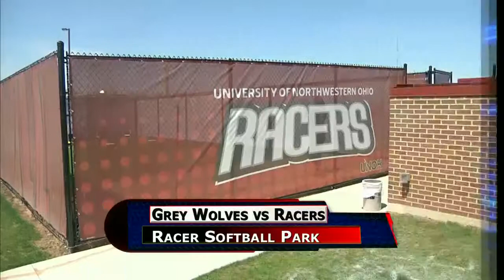Lourdes vs. UNOH Women's Softball